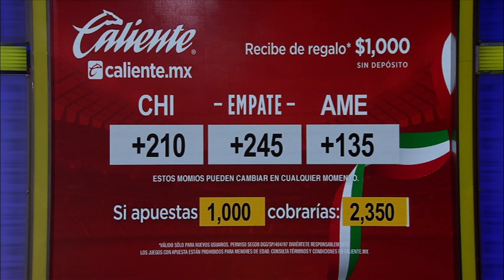Vamos América (Marzo, 13, 2023)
Es una semana distinta, se juega el Clásico Nacional y reviviremos los mejores goles que nos ha dejado esta gran rivalidad. Además, el análisis de la Jornada 11 en la que las Águilas derrotan 2-0 a Tigres en el Volcán.